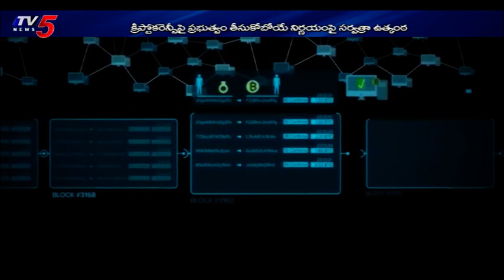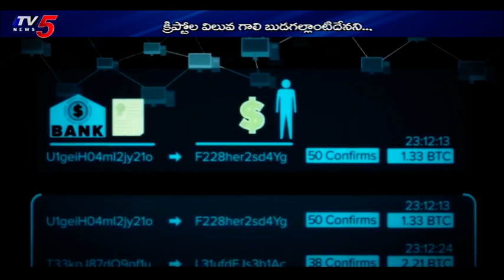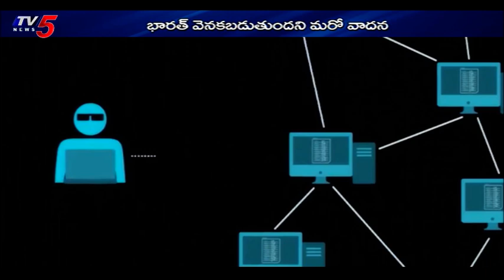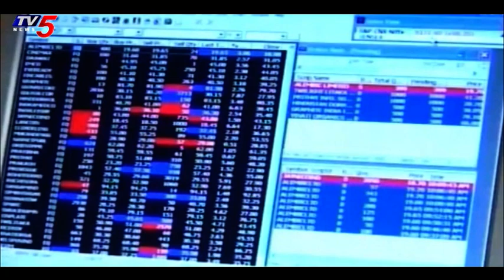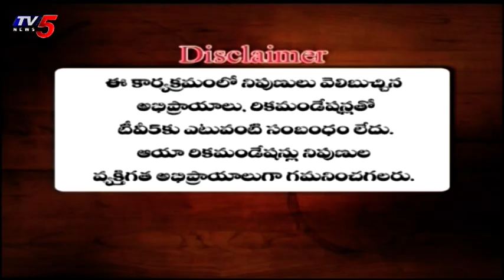27th November 2021 TV5 News Business weekend | TV5 Money